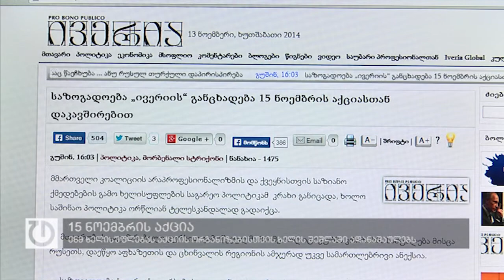ენმ ხელისუფლებას 15 ნოემბრის აქციის ორგანიზებისთვის ხელის შეშლაში ადანაშაულებს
ანექსიის წინააღმდეგ 15 ნოემბერს დაგეგმილ აქციამდე ორი დღით ადრე ნაციონალური მოძრაობა ხელისუფლებას ზეწოლასა და შანტაჟში ადანაშაულებს. გია თევდორაძის ინფორმაციით საჯარო სამსახურებში დასაქმებულ ადამიანებს აქციაზე მისვლის შემთხვევაში სამსახურებიდან გათავისუფლებით ემუქრებიან. თევდორაძე ქუთაისის მერიას აქციის ორგანიზებისთვის ხელის შეშლაშიც ადანაშაულებს. პრესკონფერენცია 15 ნოემბრის აქციასთან დაკავშირებით დღეს ნაციონალური მოძრაობის თბილისის ოფისშიც გაიმართა. გიორგი ვაშაძის თქმით, სამართალდამცავი სტრუქტურების წარმომადგენლები და სპეცსამსახურების თანამშრომლები სამარშრუტო ტაქსების მძღოლებს აშანტაჯებენ. მისი ინფორმაციით, წუხელ მძღოლები გააფრთხილეს, რომ თბილისში 15 ნოემბერს აქციაზე  მოქალაქეები არ წაიყვანონ.